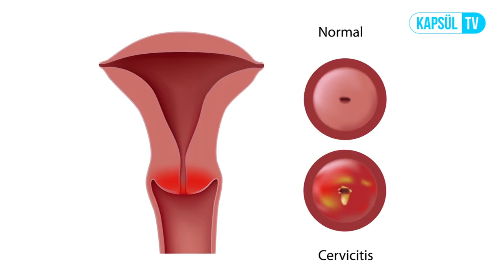Vajinal Akıntının Sebepleri Nelerdir?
Vajinal Akıntının Sebepleri Nelerdir? Op.Dr.  Nilgün KESERLİOĞLU sizin için cevaplıyor.

20002391